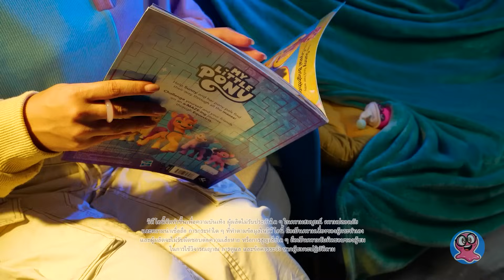งานฝีมือจากเกมสุดเจ๋งที่มีเรื่องเซอร์ไพรส์ซ่อนอยู่ || งาน DIY จากกระดาษลังสุดหรรษา !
สวัสดีเพื่อน! เตรียมตัวให้พร้อมสำหรับการผจญภัยที่ออกมาจากหนังสือนิทานมหัศจรรย์! แซมมี่มีความฝันอันน่าเหลือเชื่อที่เขากลายเป็นฮีโร่ขั้นสูงสุด โดยช่วยเหลือเจ้าหญิงจากเงื้อมมือของมังกรชั่วร้ายและนกขนาดยักษ์ที่ลึกลับ มันเกือบจะเหมือนกับการใช้ชีวิตในวิดีโอเกมฮีโร่! และเดาอะไร? ความฝันนี้เป็นแรงบันดาลใจให้ซูเกิดไอเดียงานฝีมือที่มีเอกลักษณ์เฉพาะตัวโดยใช้กระดาษแข็ง ลองนึกภาพการสร้างตัวละครในเกมที่คุณชื่นชอบแต่มีจุดหักมุม—แต่ละตัวมีกลไกลับซ่อนอยู่! คุณอยู่ในความตื่นเต้นหรือไม่?

เราจะต้องมีวัสดุที่เชื่อถือได้เพื่อเริ่มภารกิจอันชาญฉลาดนี้: กระดาษแข็งและกาว การสร้างครั้งแรกของเราจะเป็นนกอันงดงามที่แกะสลักจากกระดาษแข็งทั้งหมด เราจะประกอบสิ่งมีชีวิตที่สง่างามนี้ทีละชิ้น โดยเพิ่มสีสันที่สดใสเพื่อทำให้มีชีวิตขึ้นมา แต่นี่คือตัวเตะ—ไม่ใช่แค่นกชนิดใดชนิดหนึ่งเท่านั้น เป็นนกที่น่าประหลาดใจ! ความงามนี้เพิ่มขึ้นเป็นสองเท่าของกระปุกออมสิน ทำให้การประหยัดเงินเป็นประสบการณ์ที่น่าหลงใหล

แต่ยึดมั่นในหมวกของคุณเพราะเราไม่ได้หยุดอยู่แค่นั้น! เตรียมตัวให้พร้อมสำหรับการสร้างสรรค์ที่ชวนอ้าปากค้างเผยให้เห็นกลไกลับอีกมากมาย เคยคิดที่จะสร้างเกมหนังสติ๊ก Angry Birds บ้างไหม? หรือทำให้ไดโนเสาร์มีชีวิตขึ้นมาจากกระดาษแข็งทั้งหมด? มันเจ๋งเกินคาด! คุณรู้สึกตื่นเต้นกับการเปิดเผยครั้งใหญ่แล้วหรือยัง? เตรียมตื่นตาตื่นใจ! และส่วนที่ดีที่สุดคือเราเป็นไกด์ให้คุณตลอดการเดินทางมหัศจรรย์ของสิ่งมหัศจรรย์ DIY